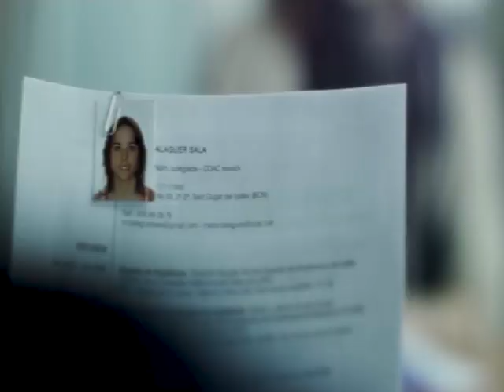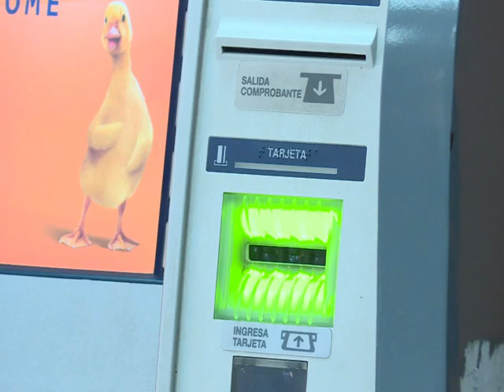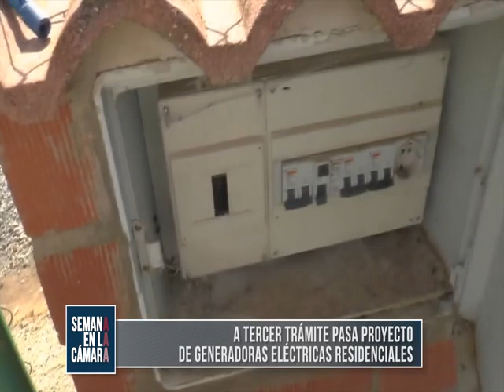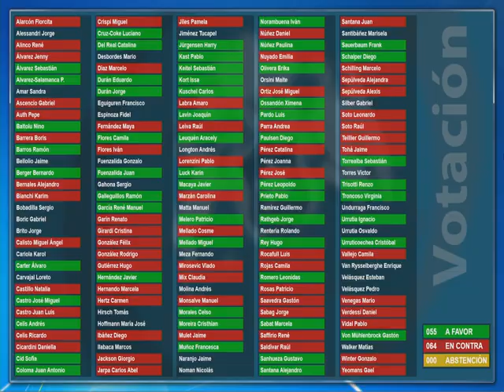SEMANA EN LA CÁMARA 31 08 18